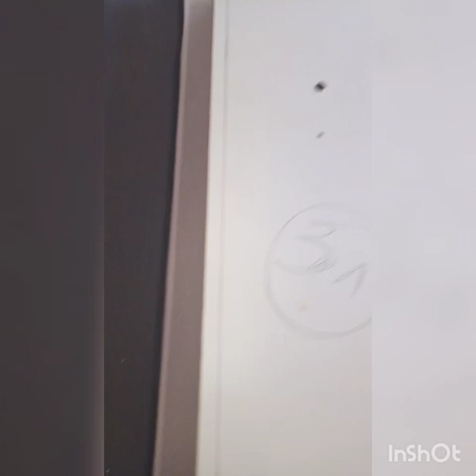Изготовление на заказ кровати. Александр Маэстро.